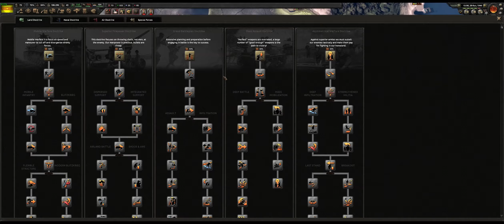THE VIETNAMESE EMPIRE! (HOI4 Rt56 A-Z)